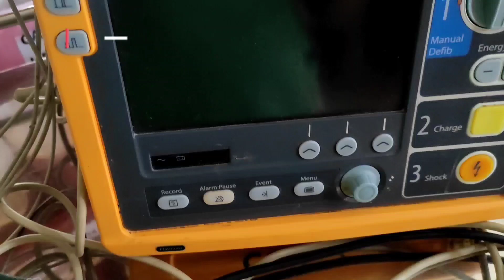🫀5 Lead ECG placement 🏥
This video includes 5 lead placement of ECG monitoring